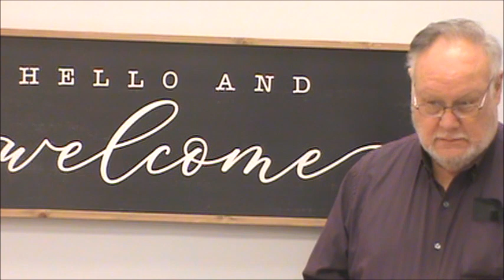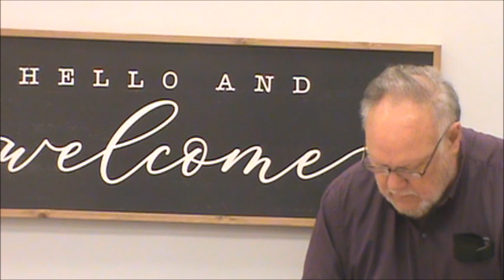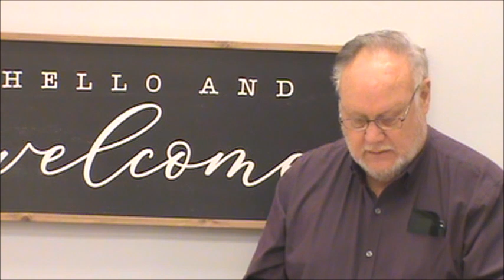1st Free Will Baptist Wednesday Morning Manna February 15th 2023 Richmond Virginia